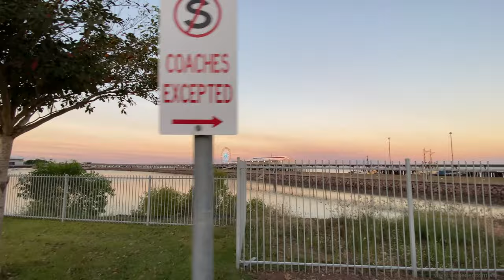The Ferris wheel at Darwin Waterfront Precinct.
At dusk, take a stroll around the Waterfront and admire the colourful Ferris Wheel. The Waterfront Precinct is a short walk from Darwin Cruise Terminal. Across the path to Stokes Hill Wharf.

Equipment:
DJI om 4 and AirFlow Uno